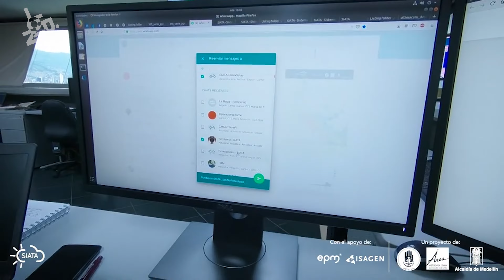🇨🇴 SIATA El proyecto escolar de MEDELLÍN 🇨🇴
¿Se imaginan tener una aplicación meteorológica en el celular hecha a la medida para la ciudad en la que vives?
En Antioquia en Medellín, cuentan con una aplicación para prevenir percances meteorológicos, en este video les platicaré un poco y como me fue de utilidad en tiempo real, para poder volar el DRONE

Te comparto los datos de Hugo por si requieres transporte en tu viaje a Medellín